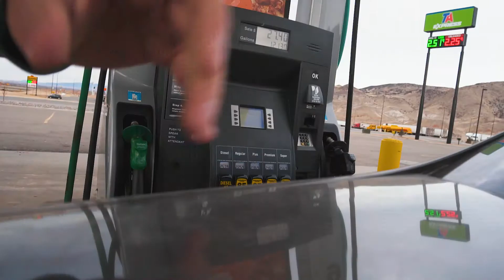MOVING DIARIES | Utah, Little Caesar's and Sunsets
YOOOO these few vlog uploads are gonna be pre corona and me just coming into LA I have been living here almost 5 months coming up and its been a ride just posting these now cause IT HAS BEEN HECTIC!

ENJOY YES I KNOW MY LIPS WERE DRY AND PINK AF DONT H8

Hope you enjoy guys! More content coming soon!!

➫ Camera i Use
➫ Go To Zoom Lens
➫ Powerful Light
➫ Gimbal I use
➫ Other Fav Picks